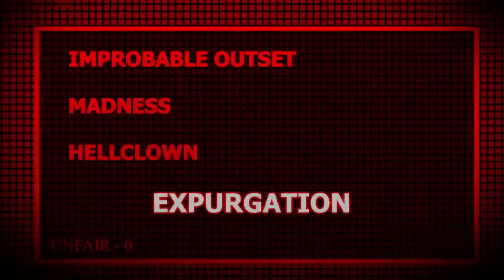tricky phase 4